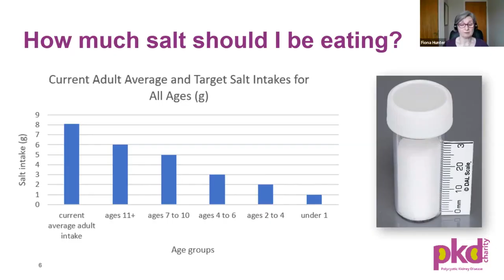Life Remote Control